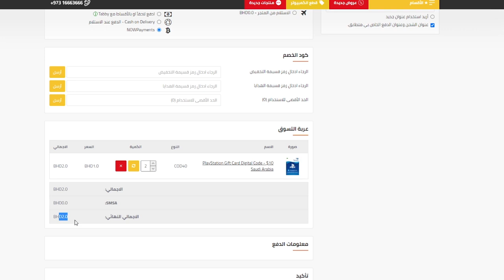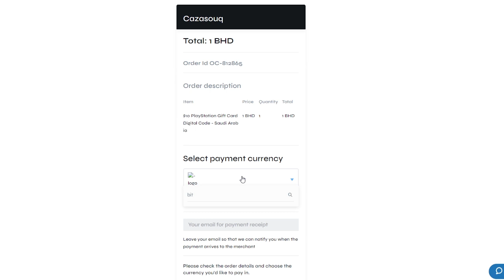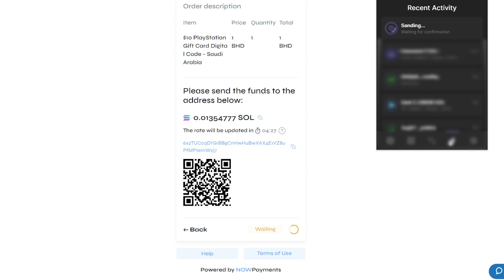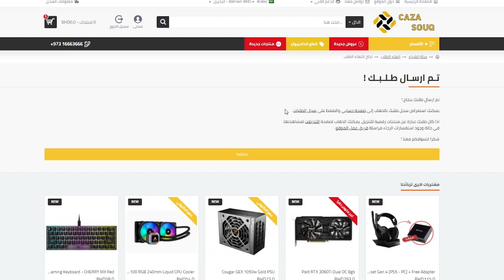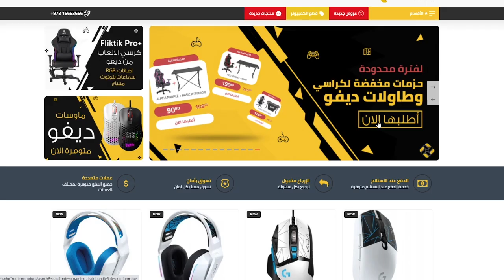طريقة الدفع عبر العملات الرقيمة في كازاسوق